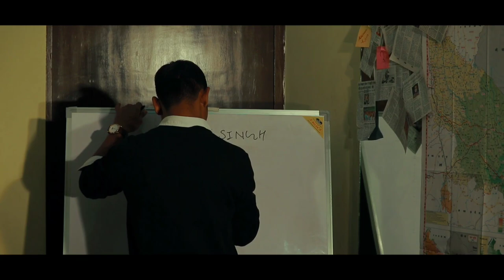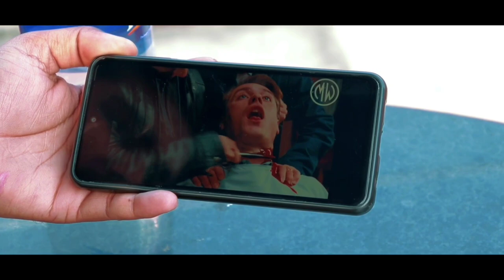Karma || Chapter -1 || TFN || Short Film || The Filmy Need || Gully boy || Suspense Thriller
Follow our artists on Instagram :-

For video editing & thumbnail work - 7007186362 (whatsapp only)

    Script : Ajay / Aditya Shukla
   Editing : Ajay Singh
  Director : Aditya Shukla
  Producer : Team The Filmy Need
 Cinematographer : Satyendra
 Thumbnail : Ajay Singh
Assistant Director : Pramanandan Tiwari